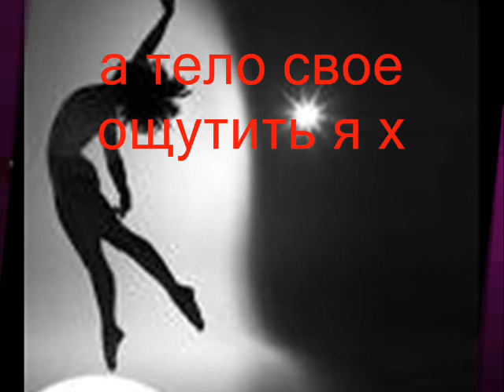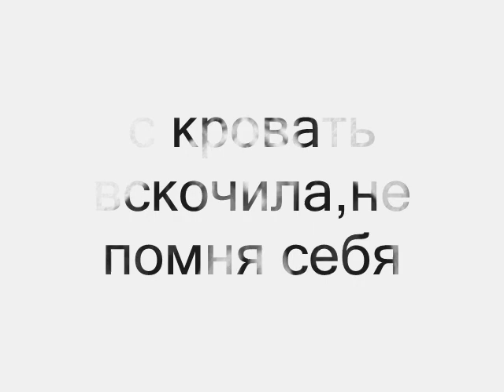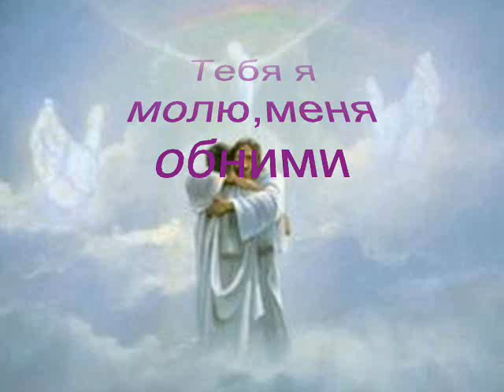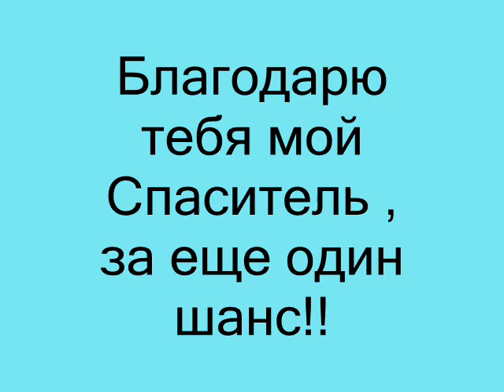Сон ( христианское стихотворение ) Dream - A Christian poem